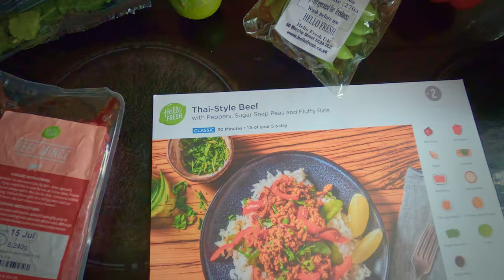Road to Disney - EP2 | runDisney | Disney Marathon Prep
** Social Links **